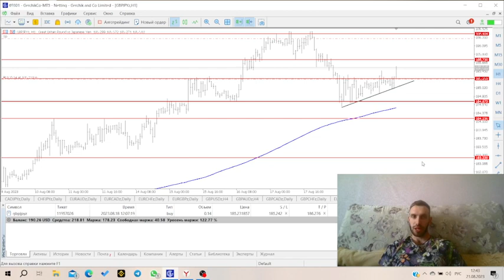🔥ПРОСТОЙ СПОСОБ ЗАРАБОТАТЬ НА ТРЕЙДИНГЕ🔥 КАК НАЙТИ ИДЕАЛЬНУЮ ТОЧКУ ВХОДА?